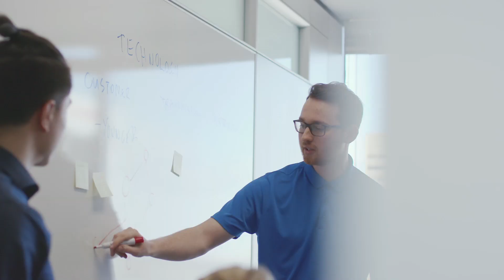Powering Creativity & Imagination: Powering Tomorrow.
The Empowering Futures program will create up to 1000 new WIL opportunities in electricity over three years. Wage subsidies up to $7,000 will be available to employers who create new placement opportunities such as co-ops, internships, field placements, applied projects, capstone projects or case competitions.